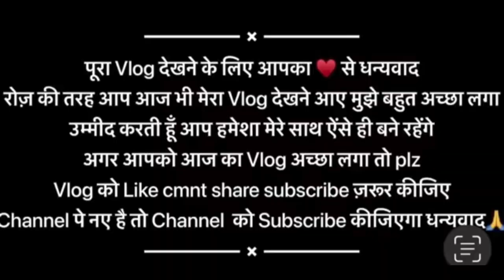Pahadi Malte Ki Khatai || Pahadi Famous Orange Dish || स्वादिष्ट खटाई |❤ Pahadi lifestyle vlog🌴